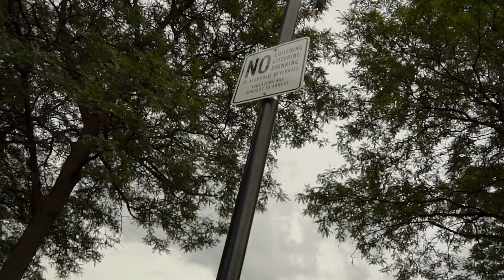YAYO FORD - ASPIRATIONS (OFFICIAL MUSIC VIDEO)